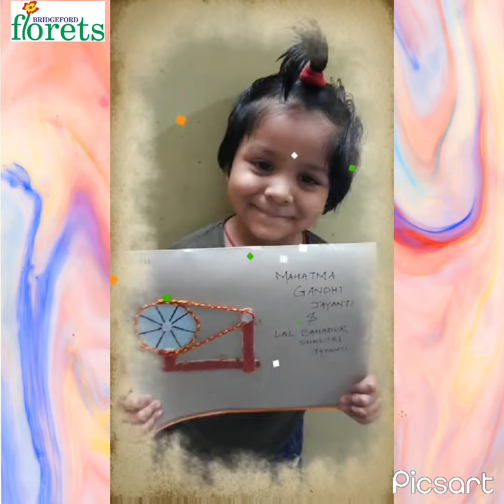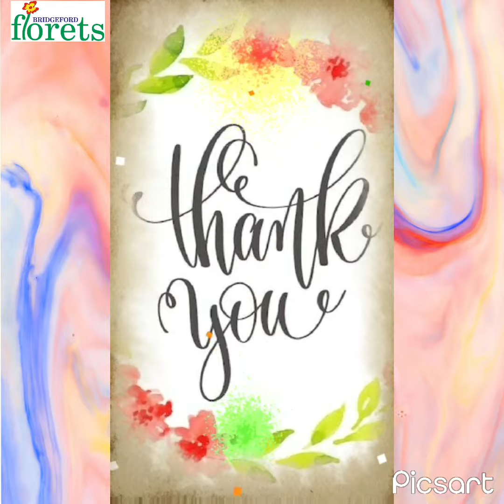Gandhi jayanti and Lal Bahadur Shastri Jayanti celebrated at Bridgeford Florets School.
Virtual celebration of Mahatma Gandhi & Lal Bahadur Shastri Jayanti at Bridgeford Florets School.

Our tiny tots participated with great enthusiasm. They love to recite song, making craft, enjoying show time.
Some children dressed up as Mahatma Gandhi jii and Lal Bahadur Shastri jii capture their pics to store forever. We salute our leader and wish everyone
HAPPY GANDHI AND LAL BAHADUR SHASTRI JAYANTI.

Jai Jawan Jai Kisan-Lal Bahadur Shastri jii.
Be the change you want to see in the world-Mahatma Gandhi jii.